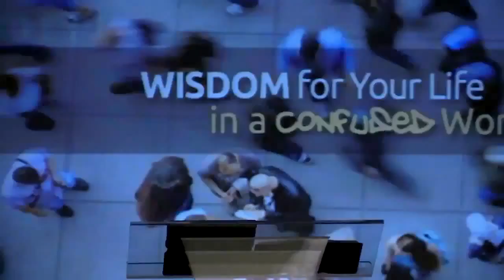Wisdom for Your Life in a Confused World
by Pastor Bryan Hudson. Th.B., B.S., M.S.